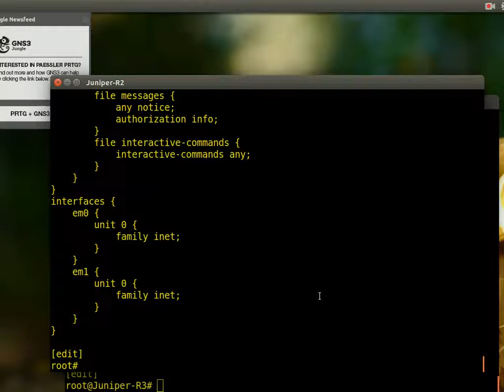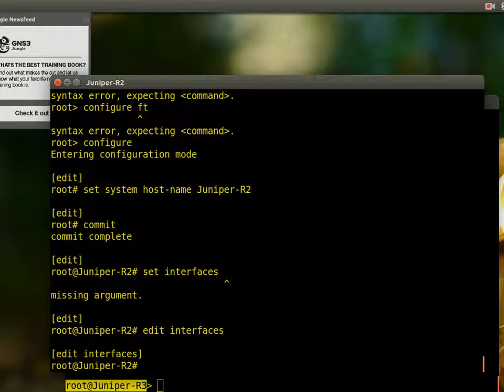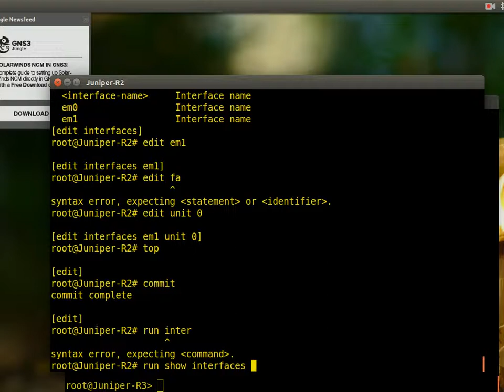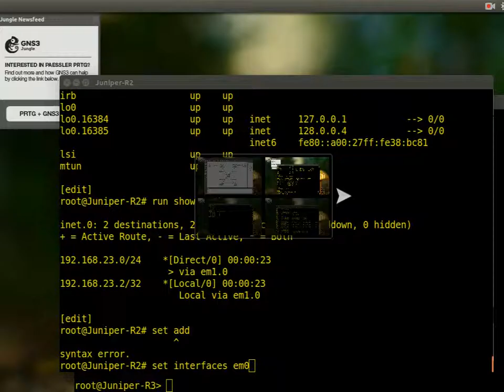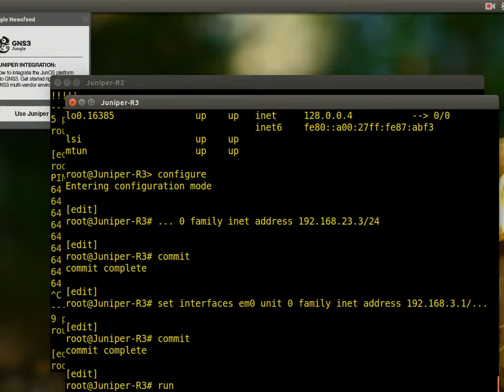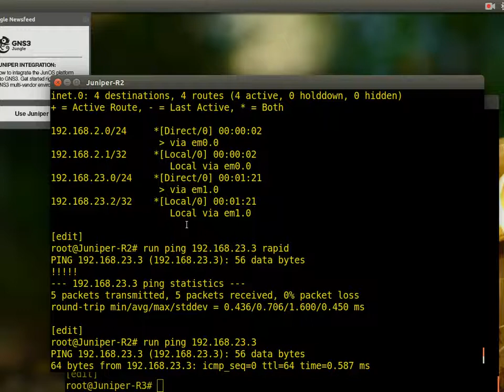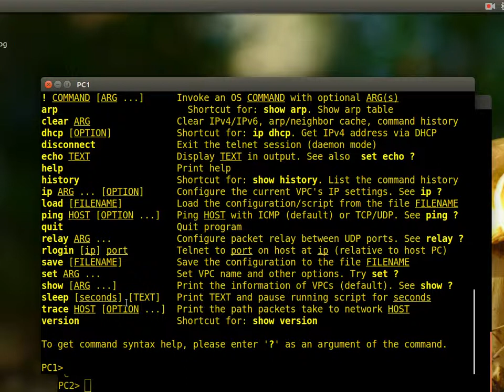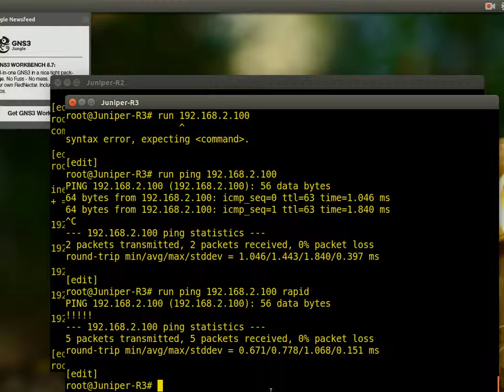3 JNCIA static route بالعربي